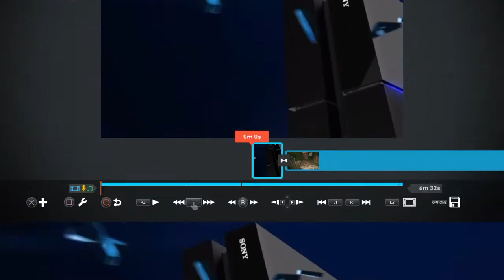Batman Arkham Knight- Struggling Moments of Jason Todd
This is a Batman Arkham Knight Video.
This Magmalord360 video will show you:
How to play Batman Arkham Knight
How to play the objective on Batman Arkham Knight
How to win at Batman Arkham Knight
How to be a team player in Batman Arkham Knight
How to Take people down like a Tiger